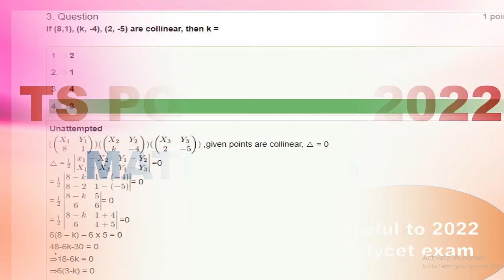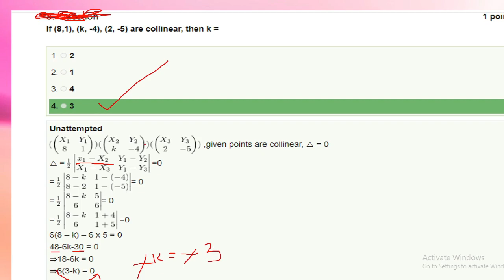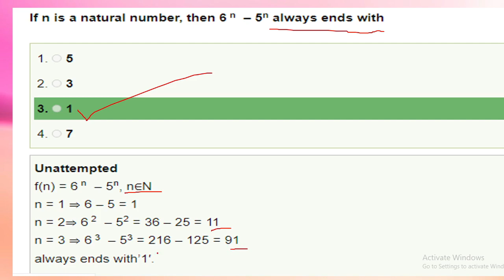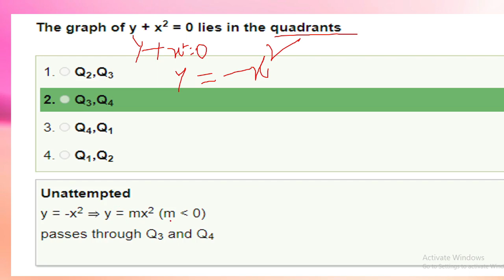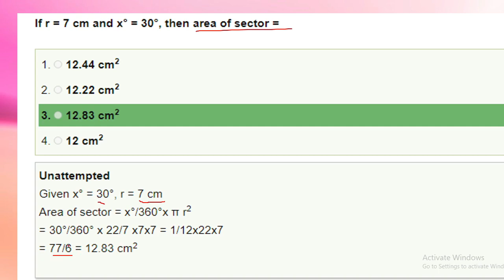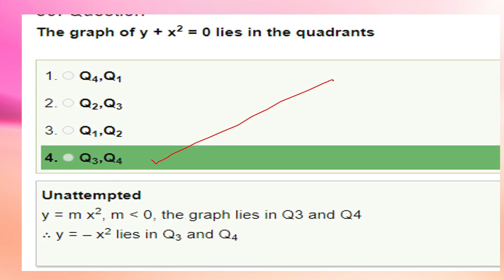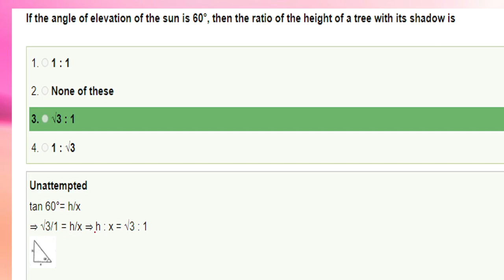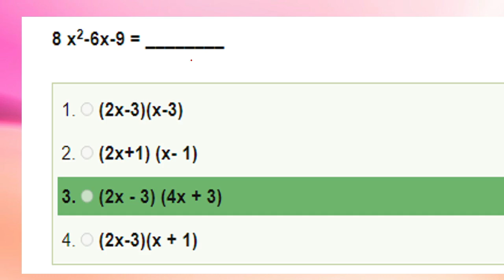Ts polycet 2022 maths bits